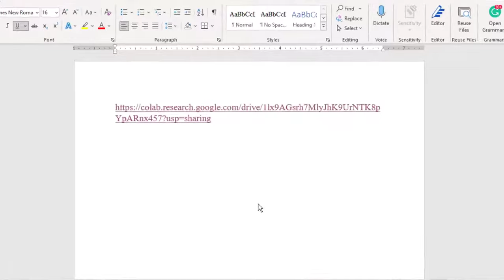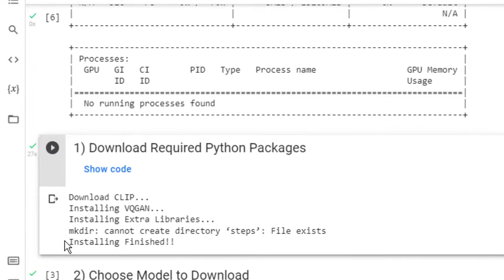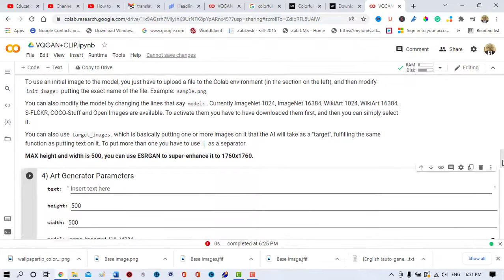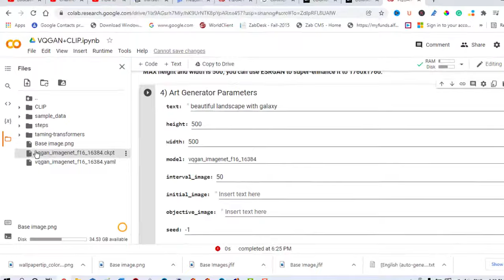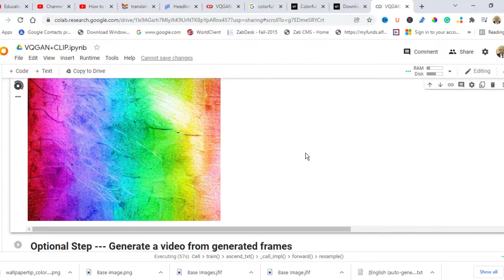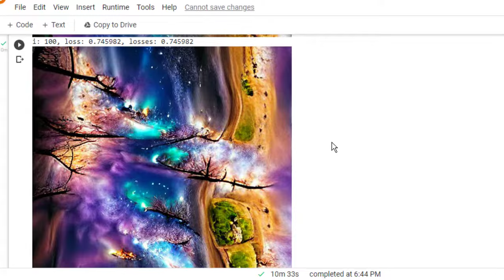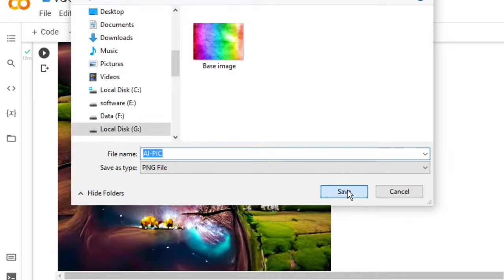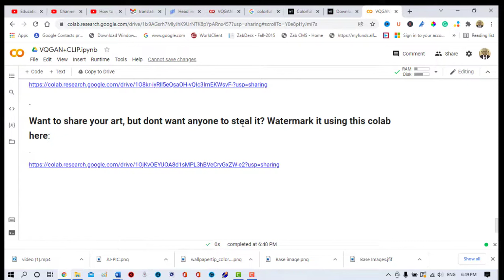Generate Picasso's like Paintings through AI | Knowledge & Entertainment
Generate Picasso's picasso like Paintings through AI

About the video:
All credit to Cathrine Crossin for developing this amazing algorithm.
This video is all about creating AI-based images. You will be amazed to see the beautiful images the "Artificial Intelligence" ai algorithm produces. The produced images will look like Picasso's paintings. You can create exciting images in just a few clicks without any technical knowledge.

It will open the Google collab. If you do not know what a collab is? It is a Google product that allows you to run python scripts. But don't worry, you do not need to know anything about Python.
You will see on the screen the title: how to generate mind-blowing AI pics in five minutes.
You can watch the tutorial as well.

First, you need to run, nvidia-smi. You will get a warning message.
Click run anyway.

Now run, download required python packages.
This will run for a few seconds. Once installation is finished, then you choose the model to download.

There are several models. The most popular one is selected by default.
Run this model. It will take a few seconds to complete.
Now the next step to run, download libraries for the neural network.
This step is completed in less than a second.

You can read the settings.
Now, this is the step where you set the art generator parameters.
In the text, you have to tell the AI algorithm what type of image you want. For example, if I need an image, which should include, for example, some scene of a landscape mixed with a Galaxy. You can write any single keyword or a combination of several keywords. Your final pic will be based on all the keywords. The generated pic will be 500 by 500 pixels.
You may start making the art without any initial pic. In this case, the algorithm will start working with a blank screen.

If you give the initial pic, then the artistic features will be added to the initial pic along with the keywords you have already defined.

I will insert the base image, which I have already stored in my folder.
Just open the folder, and pull the image on the left hand side. It will take a few seconds to upload the image.
Click the three dots. Select the copy path, and paste it at the initial image.
It will take less than a second to set the parameters.
Now click run the art generator.
This will begin generating the AI image.
You will see it will first show the initial image and then begin applying the algorithm. You will have to wait for a few minutes.
It will continue to produce frame after frame. Every next frame will present an improved frame than the previous one.
You will get enough frames if you just let it continue for 10 minutes. You may stop this process by interrupting execution.
See the first image.
Look at the second image. This contains the colors of the first frame. You can see the landscape and galaxy, which were our keywords.
You can save the last frame.
You can also make a video comprising all frames, from the first frame to the last one.
You can see how the algorithm has improved the previous frame.
You can watch the video in COLAB and can download the video.
You can also super enhance the generated image into 1760 by 1760 pixels.
You can also protect your creation by placing a watermark on it.

I would love 💗 to receive your comments.

AI-Based-Images